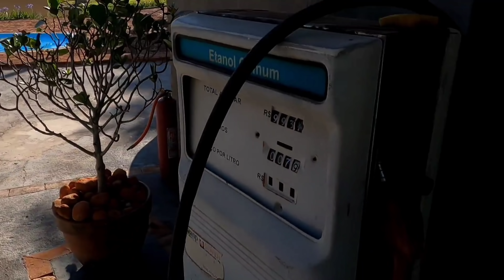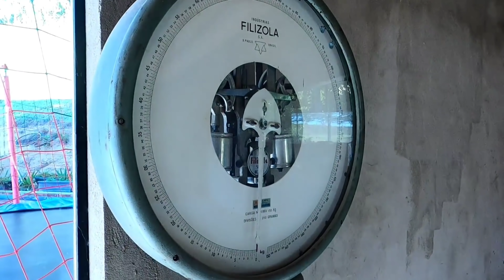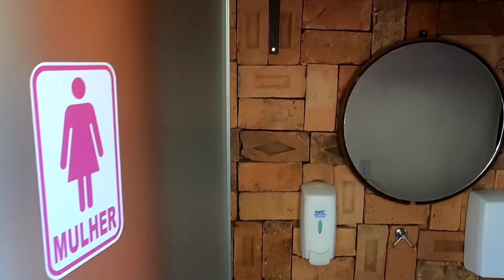CHÁCARA DOS EVENTOS RICA EM AGUA PONTO TURÍSTICO R$ 880 MIL-Código:1727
Chácara no Município de Japira norte do Paraná medindo 30.250 metros com espaço gourmet em acabamento final, cozinha e suíte, dois banheiros sociais, piscina aquecida com hidromassagem, pomar, refletores de iluminação, WI FI e telefonia móvel Tim e Vivo, Represa com deck e paisagismo medindo 4.700 metros, poço artesiano, mina de água natural, posição estratégica em frente ao cartão postal turístico PICO AGUDO, ótima natureza e vista panorâmica.

Localização as Margens da BR 153 a
11km de Ibaiti Paraná
90km de Ourinhos São Paulo
300km de Curitiba Paraná
170km de Londrina Paraná

R$ 880.000,00

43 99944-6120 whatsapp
CRECI J6553